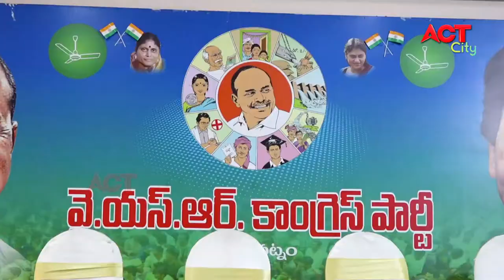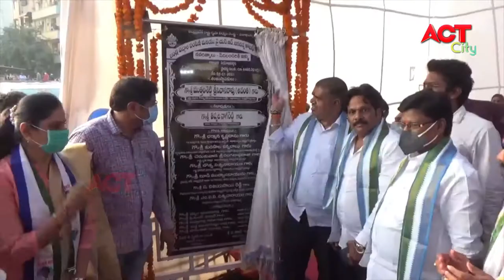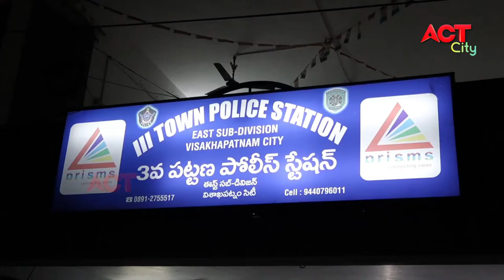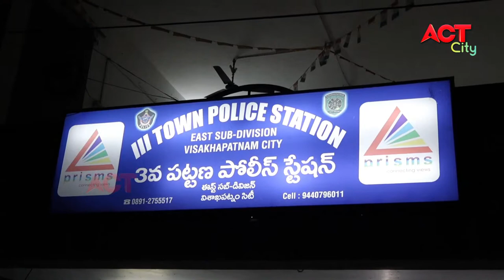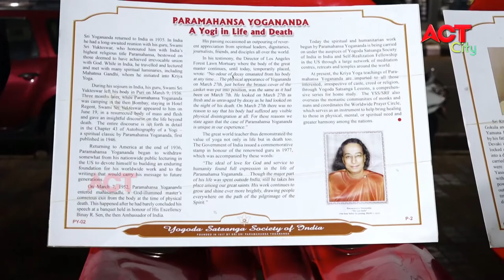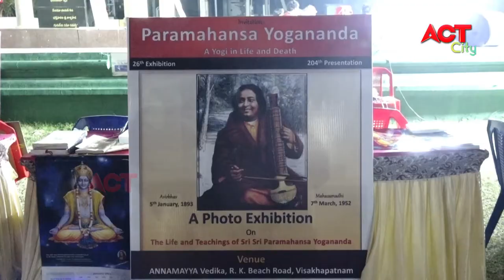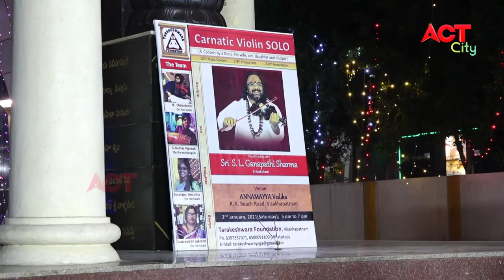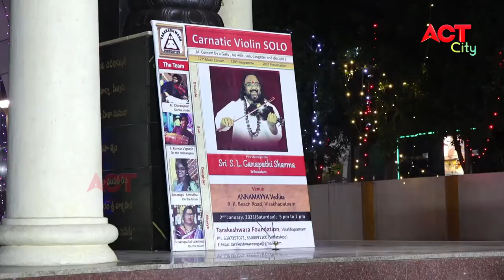MORNING ACT CITY VIZAG NEWS 03-01-2021